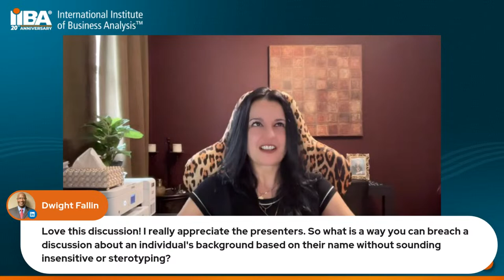Working Across Cultures, a Business Analysis Live Episode by IIBA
Join Susan and Scott as they talk about to how to best work with teams across different cultures.  They talk with the International Institute of Business Analysis (IIBA) Account Managers from around the globe to get advice and partical tips:

In the discussion, the Account Managers discuss various aspects of effective communication across cultures, including:
- Not making assumptions when meeting someone
- Get to know the person and build the relationship
- Understand body language in different cultures
- How time zones are important to take into consideration
- The benefit and challenge of speaking multiple languages

Business Analysis Live is hosted by:
- Susan Moore, Community Engagement Manager at IIBA
- Scott Bennett, Manager, Business Analysis at IIBA

We discuss business analysis topics and answer questions from our live audience.  We have a backlog of upcoming topics and we’re happy to take suggestions.  Add a comment to one of our videos to suggest a topic you would like us to cover in an upcoming Business Analysis Live!